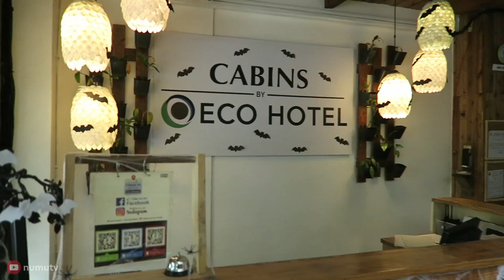Mexican Food in Tagaytay, Cavite PHILIPPINES - Chinampa Restaurant at Cabins by Eco Hotel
Craving for authentic Mexican Food like soft tacos, cheese quesadillas and nachos? We tasted some of the delicious Mexican food in Chinampa Taqueria in Tagaytay. Located at the rooftop of Cabins by Eco Hotel Tagaytay.

I'm Aaron, a Filipino food vlogger documenting food through videos and sharing it to you :)
This food video was inspired by Mark Wiens and Aden Films on their food adventures and street food tour.